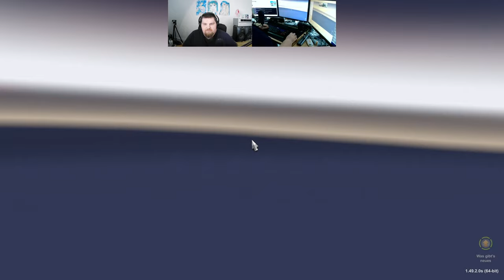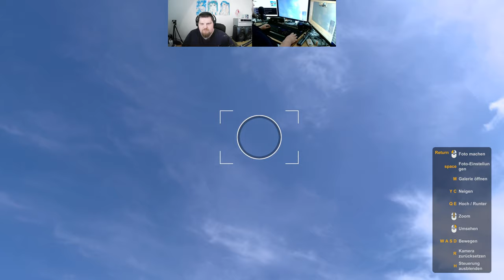Let´s Play ETS2 - Euro Truck Simulator 2 #228